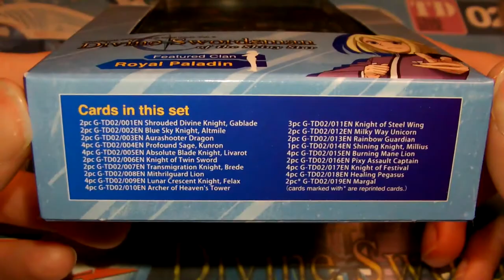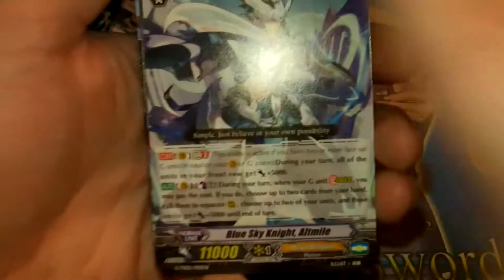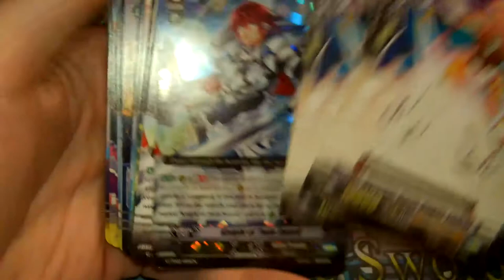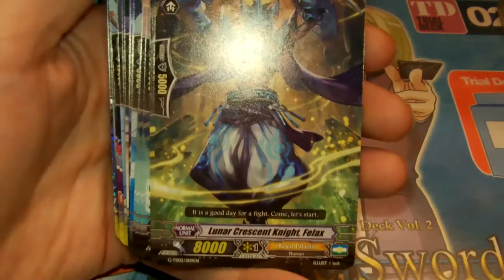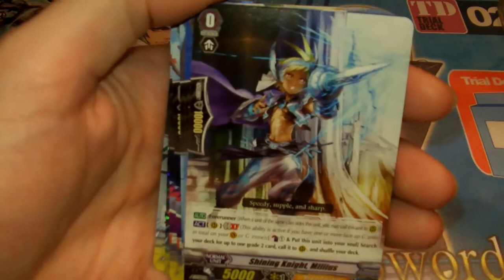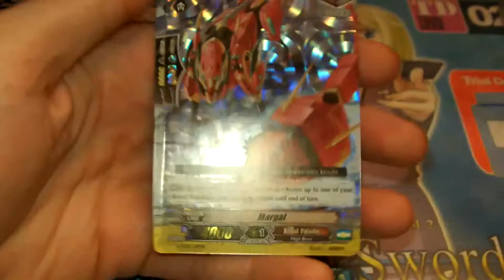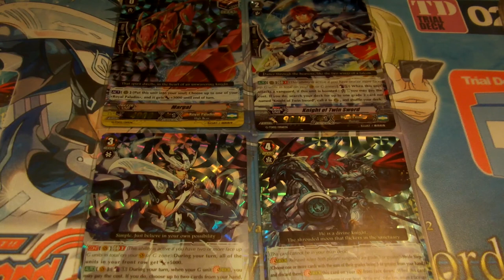Cardfight Vanguard Trial Deck G-TD02 Divine Swordman of the Shiny Star